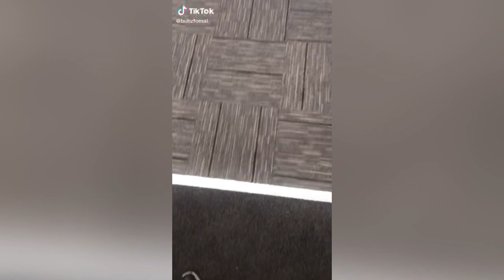Fire Down X Tni Envoyer X Send the song ( 2020 remix)🥀Polynesian Dance🥀